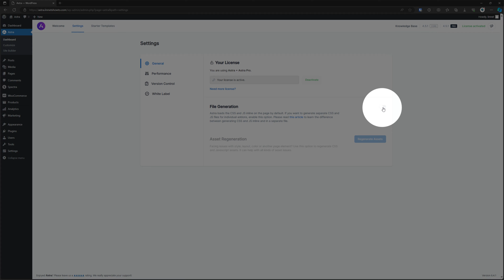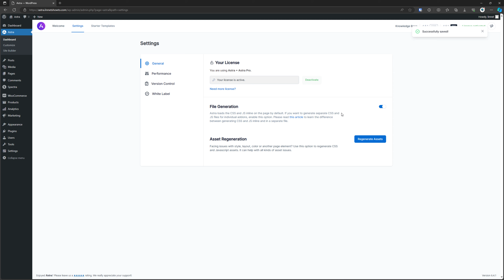How To Enable/Disable File Generation Astra Theme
In this video, you will learn how to enable or disable file generation in the Astra theme. Discover the step-by-step process to manage file generation settings effortlessly. Enhance your website's performance by following the instructions provided in this tutorial.

My Specs
Computer
64 GB Kingston FURY Beast RGB DDR5-5600